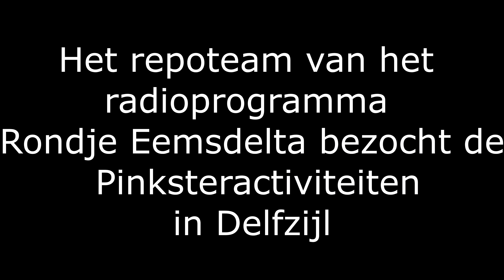Rondje Pinksteren 2024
Het repoteam van het radioprogramma Rondje Eemsdelta ging zaterdag 18 mei 2024 op de fiets langs allerlei Pinksteractiviteiten in Delfzijl.